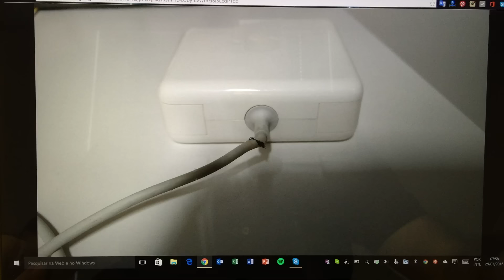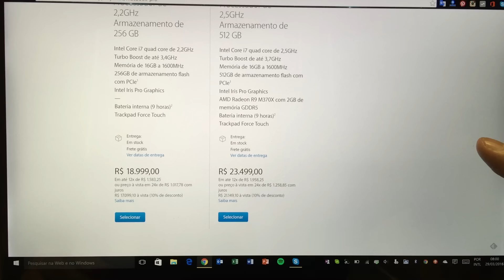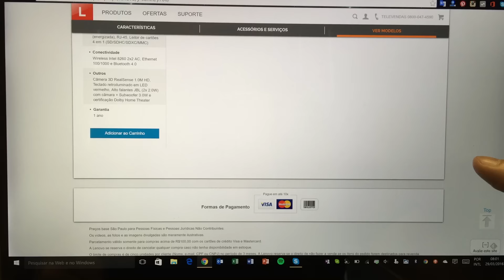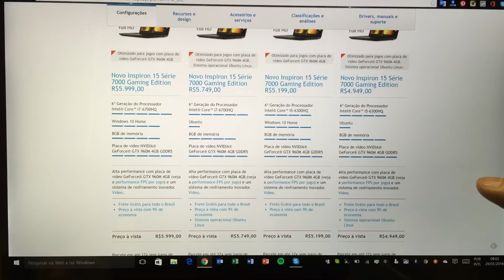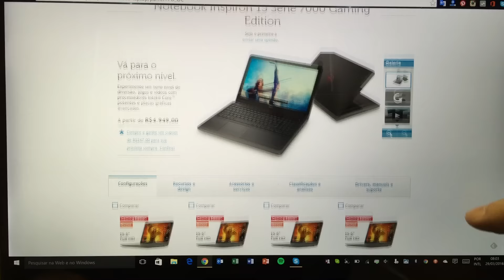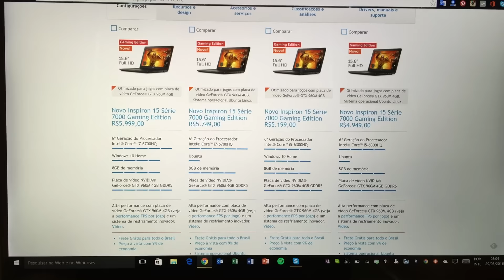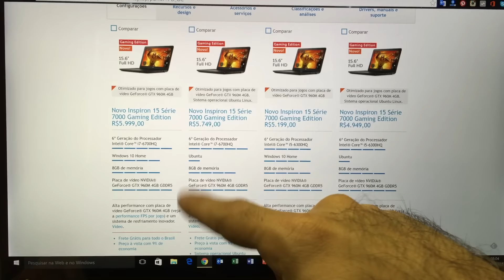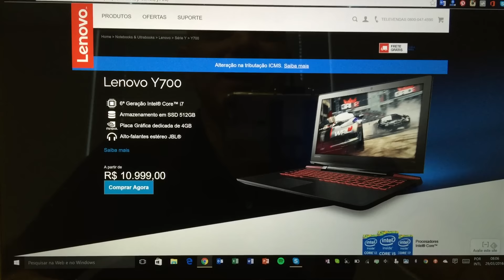Trocando de Notebook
Com problemas no bom e velho Macbook Pro de 15" polegadas de 2011, está chegando a hora de comprar um novo Notebook para trabalhar com a edição dos vídeos e ao que tudo indica desta vez vou acabar voltando para o Windows. No vídeo de hoje falo sobre algumas das opções que consegui encontrar até agora.